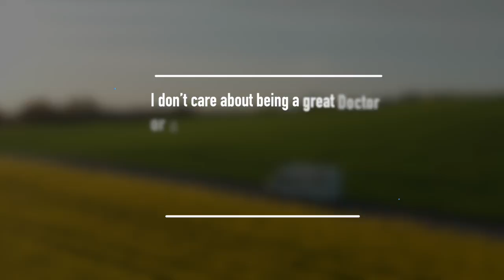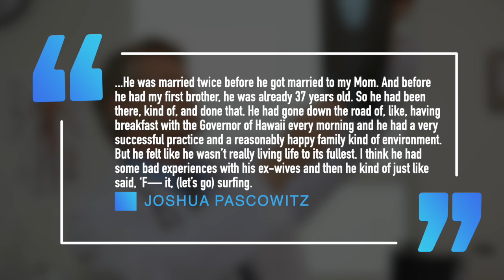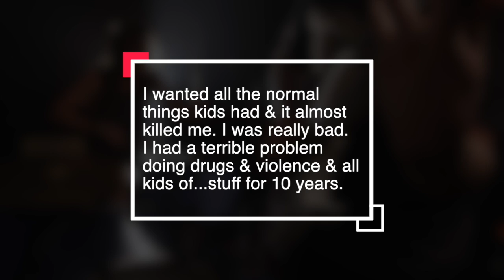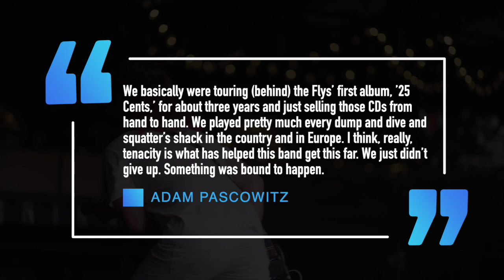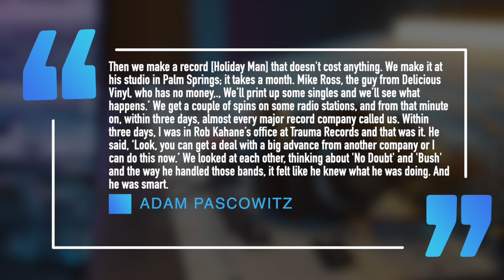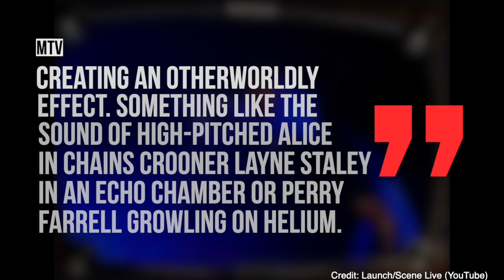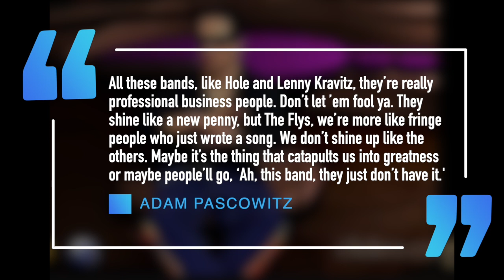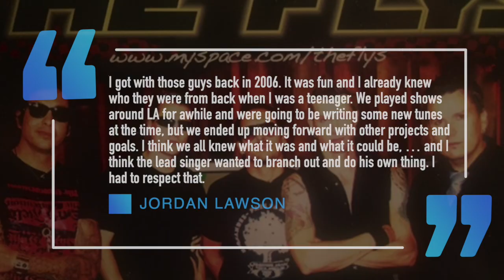The Flys: Whatever Happened To The Band Behind 'Got You (Where I Want You)?'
Whatever happened to the band The Flys, the group behind the late 90's hit Got You (Where I Want You)

The Flys would be best known for the late 90’s hit ‘Got You (Where I Want You)” which was heavily played on MTV and featured on the film Disturbing Behavior’s Soundtrack. While they could be easily written off as a one-hit wonder they have a truly fascinating history starting with their family who was named by New York Times as “the first family of surfing.”Today, let’s take a look at the history of the Fly’s and whatever happened to the band and its members.

The band the Flys would be led by brothers Adam and Joshua Paskowitz who hailed from a huge family 9 siblings - 8 brothers and 1 sister. Their mother would be an opera singer and their father Dorian “doc” pascowitz was a stanford educated graduate physician. Despite being a successful doctor and having more than enough money he still wasn’t happy in life. He would initially get married twice, with one marriage resulting in two daughters. He spent time surfing locales like california hawaii and israel, It was following his return from Israel by the middle of the century he wanted to devote his life to surfing.

It was after Dorian married his third wife,Juliette with whom he had nine children he realized he couldn’t properly spend time with his family working in a typical work setting. He would spend the next two and a half decades living in a camper van traveling throughout the coasts of America and Mexico telling saying in the documentary surfwise  “I don’t care about being a great doctor or a rich person or a celebrity or anything else,” he said in “Surfwise.” “I just wanted to be a good husband and a good father, and thus a good man.”

The paskowtiz home for nearly 25 years would be a blue camper which would be 96 inches wide, 78 inches high and 20 feet long giving each of their children 3 cubic feet. Paskowitz children would be home schooled with a bulk of their education coming from books and real life experiences on the road. The family would take the bare minimum they needed to survive, rejecting materialism and eating only real food and surfing.

His son Joshua would tell the morning call newspaper about his dad“He had his own practice. He was like the head of infectious diseases in Hawaii,” “He was married twice before he got married to my mom. And before he had my first brother, he was already 37 years old. So he had been there, kind of, and done that. He had gone down the road of, like, having breakfast with the governor of Hawaii every morning and he had a very successful practice and a reasonably happy family kind of environment. But he felt like he wasn’t really living life to its fullest. I think he had some bad experiences with his ex-wives and then he kind of just like said, ‘F— it, (let’s go) surfing. It was during their time on the road. Dorian would make money on the road working at low income hospitals in mexico and the states and writing articles for surfer magazine where he preached about living a healthy and clean life.

It was in 1972 Dorian set up one of nation’s best known surfing schools in California called the Paskowitz Surf Camp. They would soon expand to Mexico and it would be run by his children with his one son Israel in the late 90’s being a national long boarder champion, while The Flys frontman Adam would be a junior champion.

But life on the road as a kid proved to be really difficult. His son Joshua witnessed a man shot to death, while another would be stabbed. He would come down with rabies needing to get 14 needles to the spine and was at one point attacked by scorpions he would tell the orange county register.

On top of those misfortunes not having a steady group of friends or even experiencing what a lot of kids go through resulted in Joshua leaving the family at age 12. But things didn’t get better for him. Living homeless around Southern California he would befriend some kids who played in bands in school while also having a chili relationship with his family. Josh would tell the morning call  “I wanted all the things normal kids had and it almost killed me,” “I was really bad. I had a terrible problem doing drugs and violence and all kinds of (stuff) for 10 years.” It was at a school dance